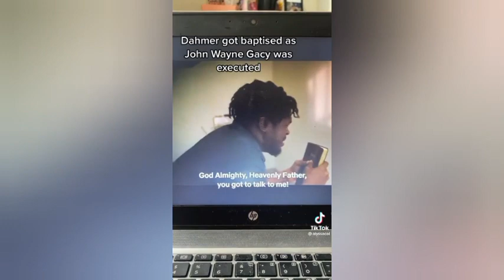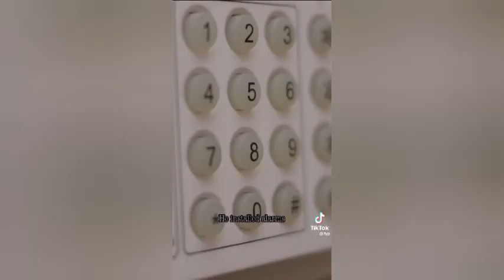Scary True crime TikTok compilation